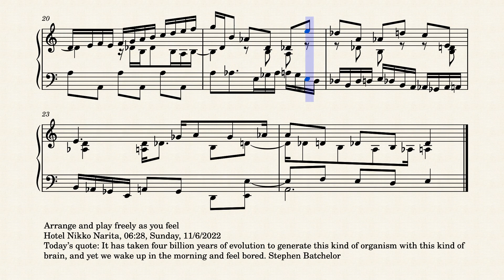Op.8116 A Colorful Morning in Narita by Yohei Kato